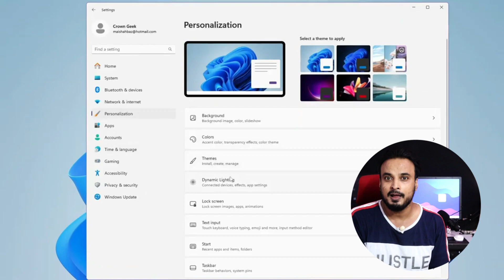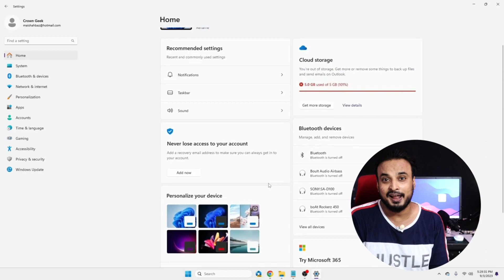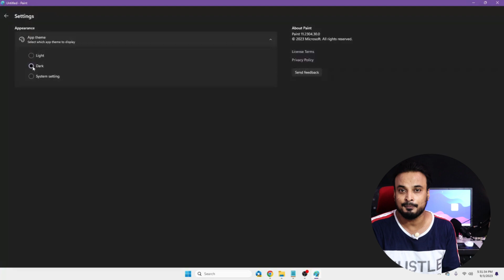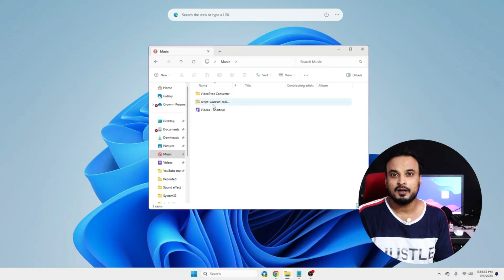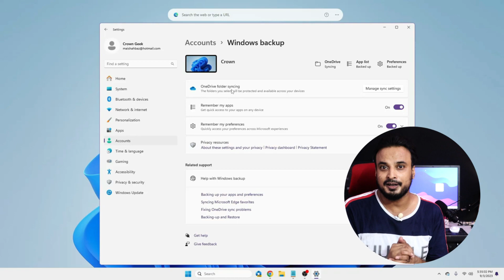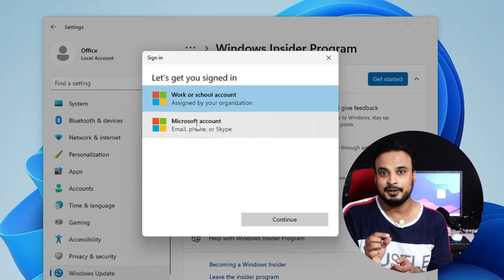Windows 11 23H2 LAST Update (AMAZING FEATURES) 🔥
23H2 is the last and final update of Windows 11 with lots of Features. In this video I am sharing all the new features added in the Windows 11 23h2 update and how you can install Windows 11 23h2 update.

☑ Watched the video!
☐ Liked?